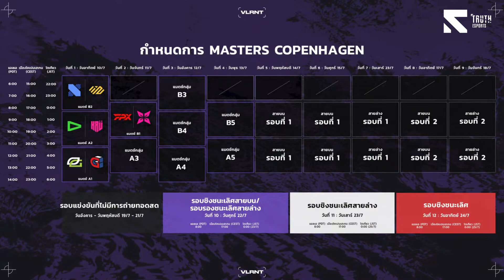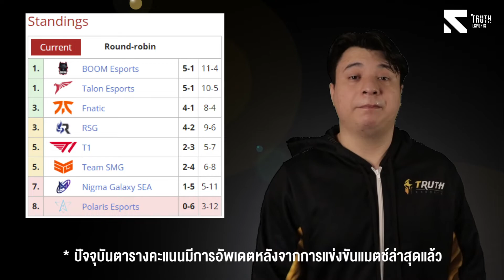XERIA บินสู่เดนมาร์ก! เริ่มแข่งวันไหน? - TRUTH Weekly EP.5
หลังจากคว้าตั๋วสู่การแข่งขัน Valorant Champion Tour 2022 Master 2 : Copenhagen ได้สำเร็จ ก็ถึงคิว XERXIA บินลัดฟ้าไปยังประเทศเดนมาร์กเพื่อเตรียมตัวเข้าสู่สมรภูมิสุดเดือด! และสัปดาห์นี้เป็นสัปดาห์ของการเข้าสู่โค้งสุดท้ายของการแข่งขัน Esports เลยก็ว่าได้ ไม่ว่าจะเป็น Arena of Valor International Championships 2022 หรือ AIC 2022 และ ICON Global Championship การแข่งขันชิงแชมป์โลกของ League of Legends: Wild Rift ก็พร้อมเข้าสู่รอบชิงชนะเลิศเช่นเดียวกัน! และปิดท้ายด้วยข่าวสารอัพเดทการแข่งขัน DPC ของโซน SEA ใกล้จะได้รู้แล้วว่าใครจะได้เป็นตัวแทนเอเชียใต้เข้าสู่สมรภูมิ Major ที่อเมริกา

TRUTH Weekly คือรายการอัพเดทข่าวสารแวดวงการ Esports ทั้งไทยและต่างประเทศ ออกอากาศทุกวันศุกร์ เวลา 6 โมงเย็น!